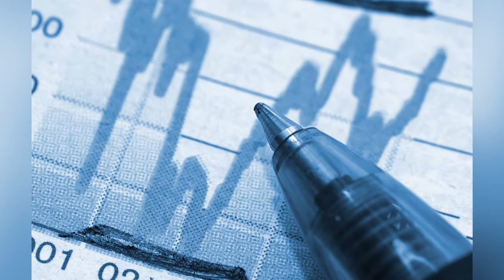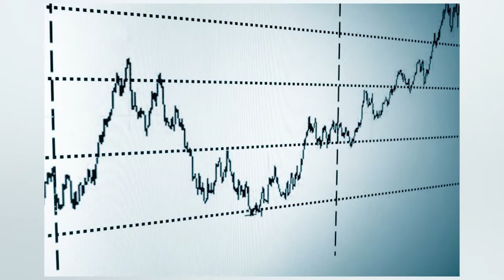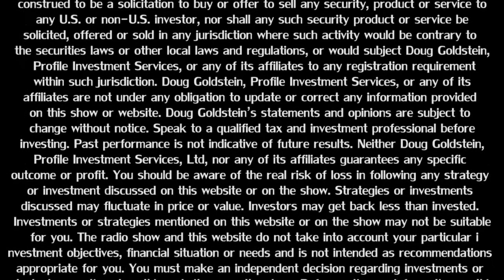Lawrence W. Reed - Great Myths of the Great Depression – interview – Goldstein on Gelt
Author and economist, Dr. Lawrence W. Reed, who wrote, “Great Myths of the Great Depression,” explains the mistakes the Roosevelt Government made, which he believes caused the economic collapse to last much longer than it should, and how today’s politicians are leading us down the same path.

Was President Roosevelt a great savior, or did he destroy the American economy? Get the true story in this video.